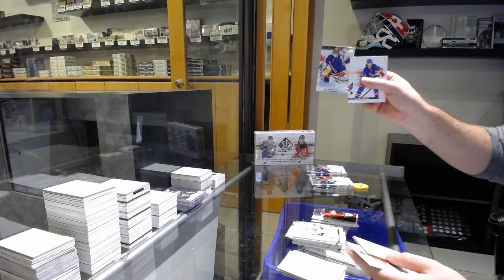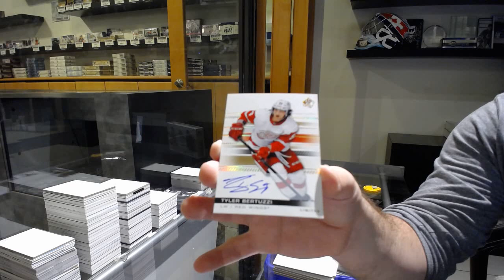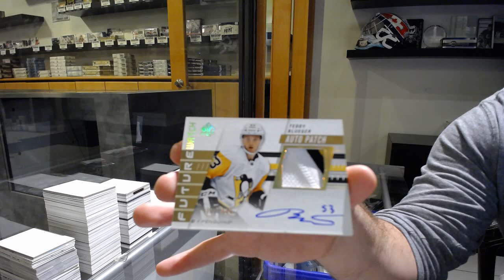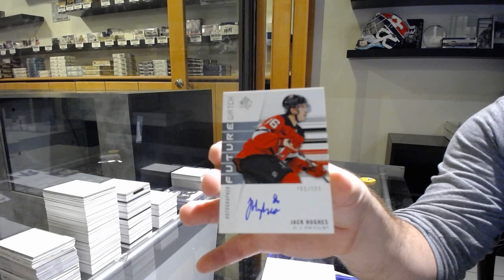19-20 Upper Deck SP Authentic Hockey 4 Box Break - C&C GB #11,631